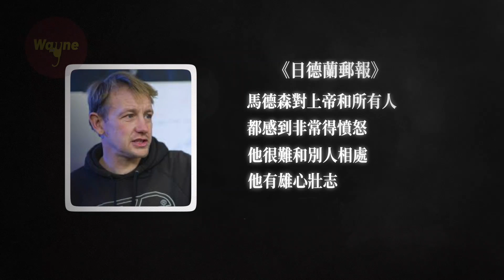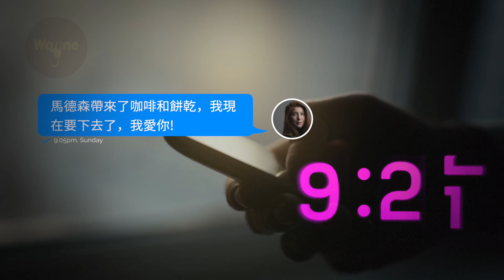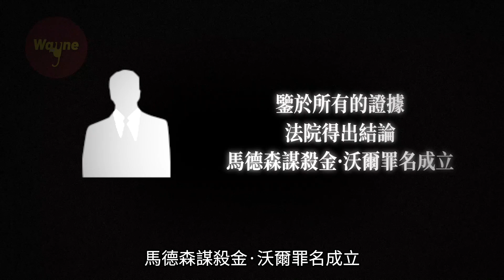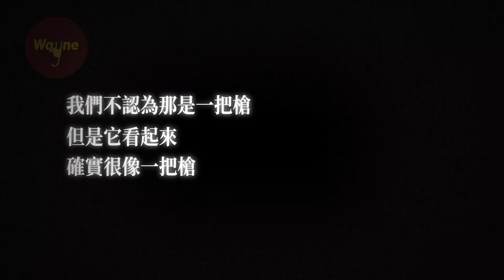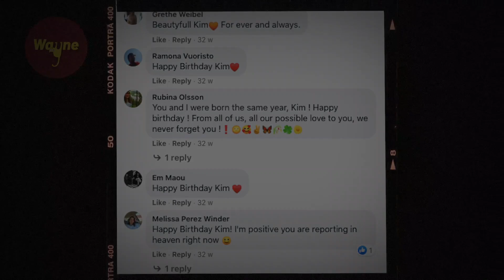潛水艇上消失的女記者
今天的故事發生在丹麥，一艘潛水艇突然沈沒了。而在這潛水艇上，發生了不為人知的故事.